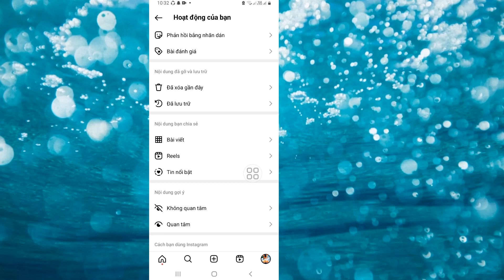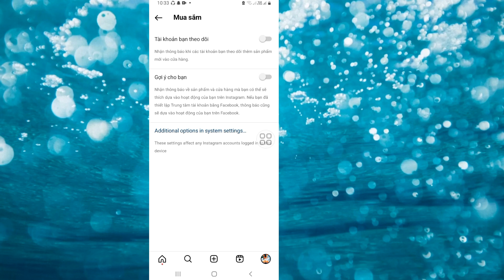Cách xóa đề xuất tìm kiếm trên Instagram khi gõ Tôi xóa đề xuất tìm kiếm trên Instagram 2023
Xóa gợi ý tìm kiếm trên Instagram khi gõ